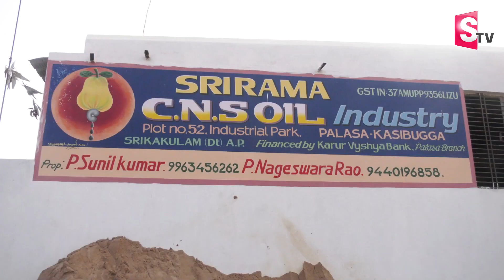Oil Extraction From Cashew Nut Shells | Cashew Nut Shell Oil Making Process | SumanTV